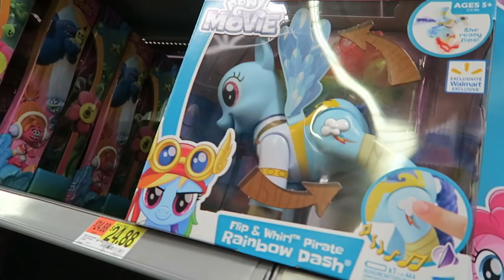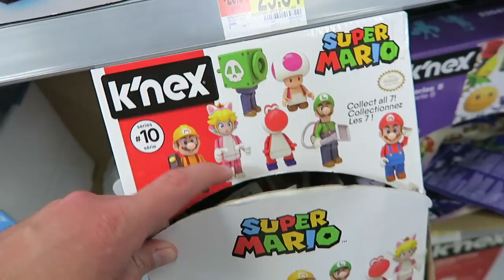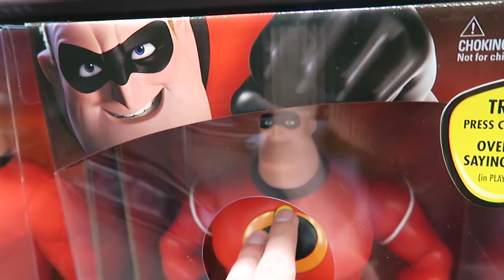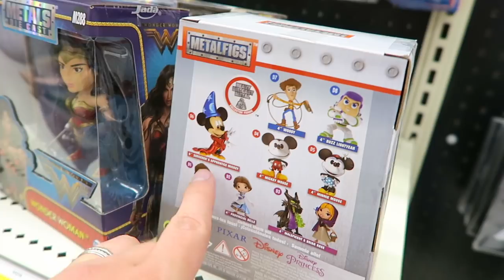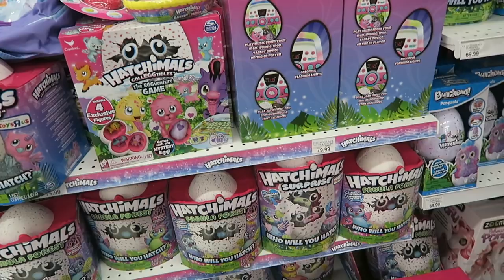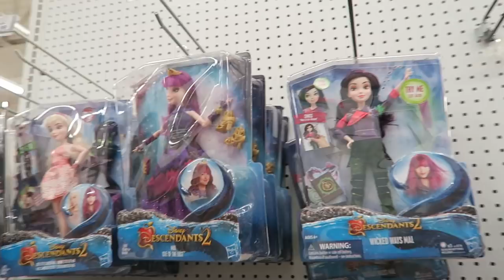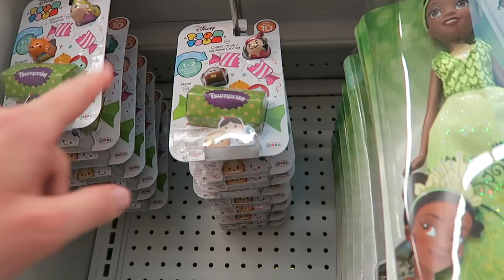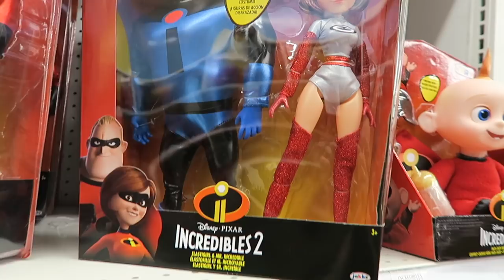On The Hunt for Incredibles ii Nano Metal Figs!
We travel to South Portland/Scarborough Maine to Walmart, Target and Toys R Us looking for more of the Nano Figures. We are hooked on this collection!
Filmed May 3, 2018 Vlog #859